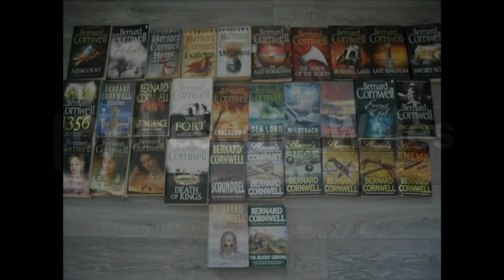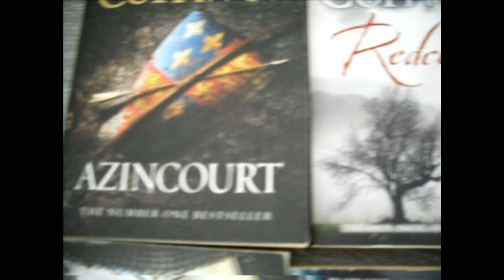Bernard Cornwell Collection 32 Paperback Books Set (Heretic,1356,Fort,Azincourt)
Bernard Cornwell Collection 32 Paperback Books Set (Heretic,1356,Fort,Azincourt) Bytheseain_Wales eBay UK